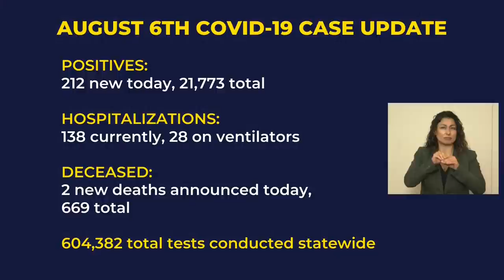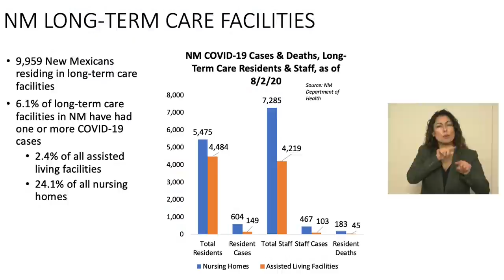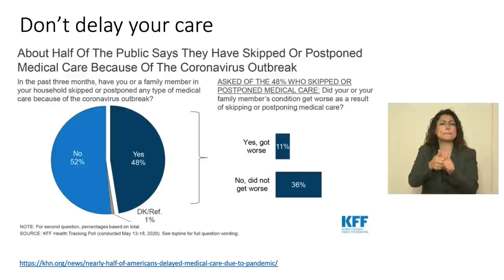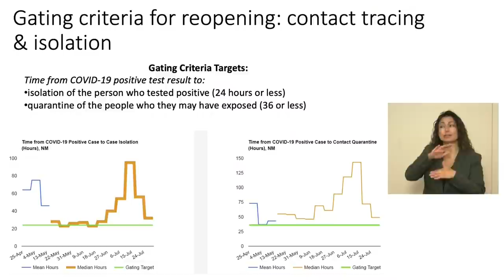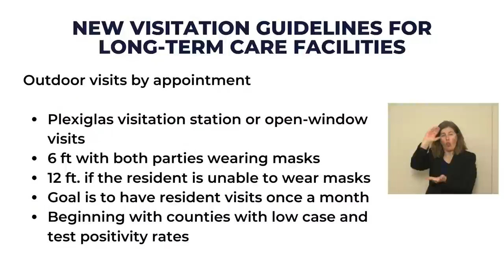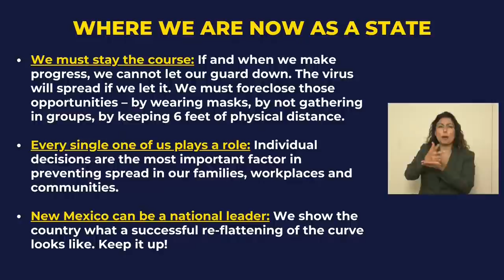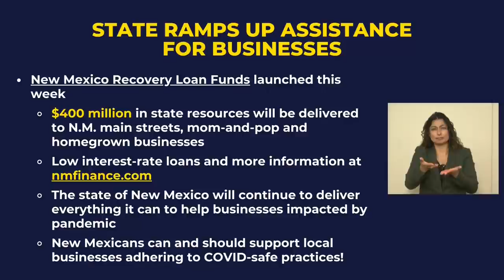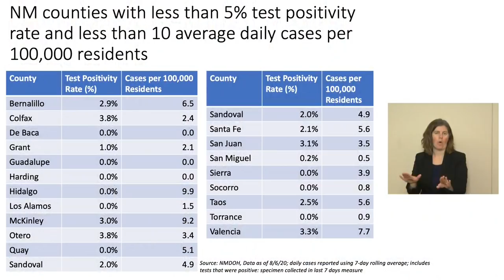Gov. Lujan Grisham, health officials provide update on COVID-19 efforts Thursday